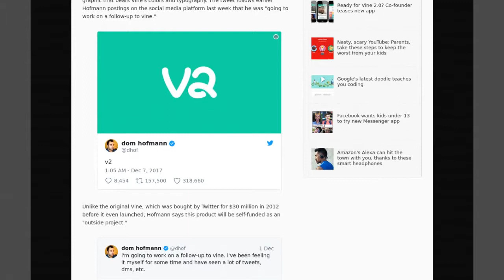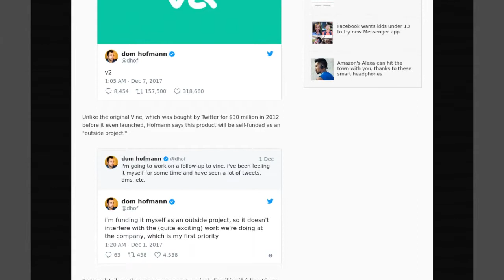[Newsa] Vine 2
Could Vine be about to make a comeback? It's starting to look that way.

In a tweet Wednesday, Vine co-founder Dom Hofmann shared an image of "V2," a graphic that bears Vine's colors and typography. The tweet follows earlier Hofmann postings on the social media platform last week that he was "going to work on a follow-up to vine."

Unlike the original Vine, which was bought by Twitter for $30 million in 2012 before it even launched, Hofmann says this product will be self-funded as an "outside project."

Further details on the app remain a mystery, including if it will follow Vine's notable format of six-second video clips.

More: Twitter kills Vine three years after launch

As one would expect, news of a potential new Vine went viral. Hofmann's Wednesday tweet was retweeted over 66,000 times in under three hours and "Vine 2" quickly became a trending topic on Twitter, with users sharing their excitement about the possibility.

Others took to Twitter to chime in on who "not to tell" about the new app, listing Internet celebrities who rose to fame through the original Vine.

Hofmann is the latest Vine co-founder to make waves in recent. Rus Yusupov and Colin Kroll, Vine's other creators, are the co-founders of the popular HQ Trivia game. According to a new report from Recode, the viral sensation recently closed a funding round that could value the start-up at $100 million.

More: Follow USA TODAY Money and Tech on Facebook